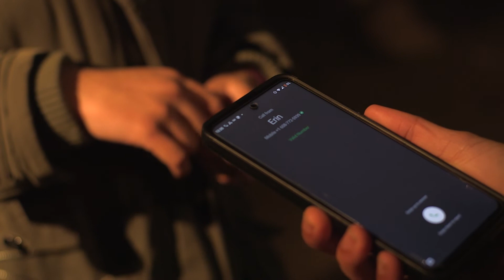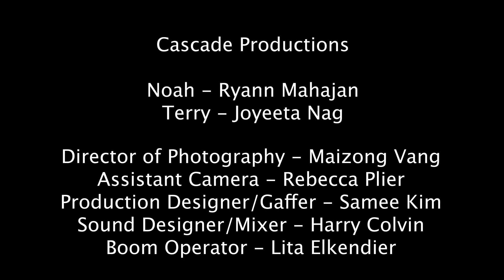Ice Shack Scene 20 — Cascade NIGHT Com Arts 467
MOS shoot for UW-Madison's Com Arts 467.
Scene 20 from Ice Shack

Director/DP — Maizong Vang
Assistant Camera — Rebecca Plier
Production Designer/Gaffer — Saemee Kim
Sound Designer/Mixer — Harry Colvin
Boom Operator — Lita Elkendier

Noah — Ryann Mahajan
Terry — Joyeeta Nag